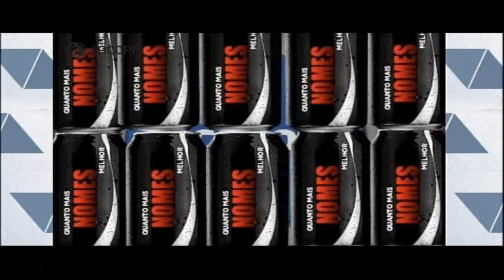COCA COLA ZERO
Supervisão: Renato Pandur.